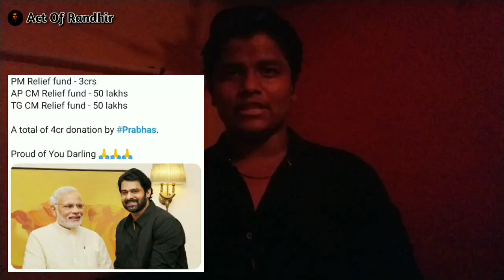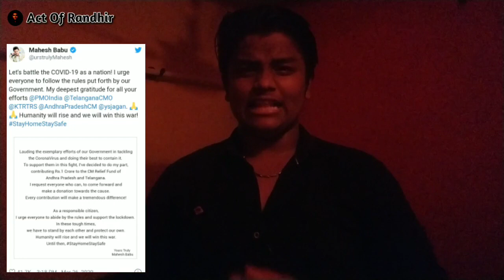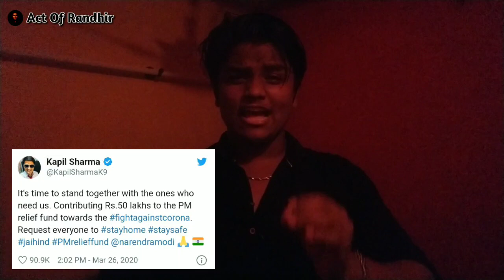Tollywood Superstars Donate Big For Relief Efforts || Act Of Randhir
Telugu superstars donate big to combat Covid-19: Prabhas, Pawan Kalyan, Mahesh Babu, Allu Arjun, NTR, Ram Charan and others

Alright Guys...
Thank You So Much , For Watching This Video,
If You Like The Video ,
My YouTube Channel 👉 Act Of Randhir